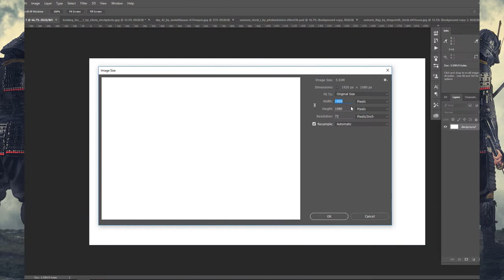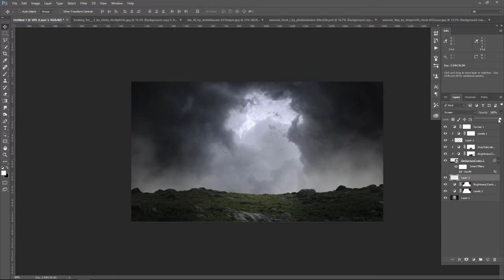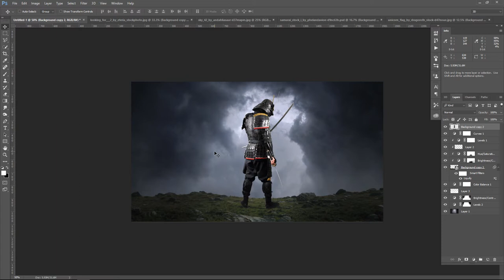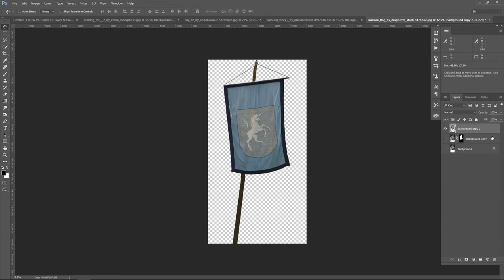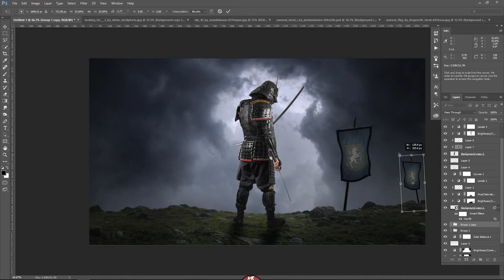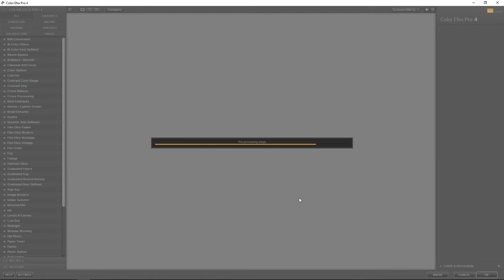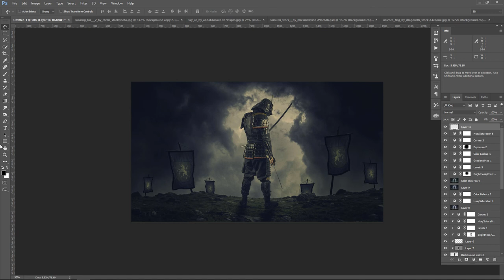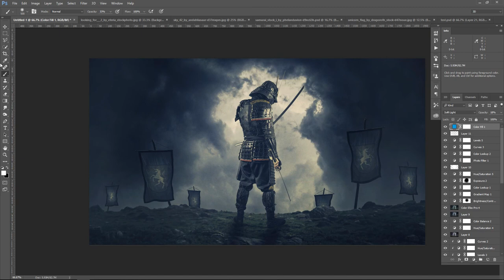Samurai Warrior Photoshop Manipulation Tutorial ( Dark Storm Clouds Effects )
In this Photoshop Tutorial, Learn how to create The Samurai Warrior Photo manipulation with beautiful dark storm clouds Light Effect. This Photo Manipulation tutorial you'll learn how to easily turn a Samurai photo with Mixing Dramatic Color Grading. It's one of those quick and simple Photo retouching tutorials you'll learn how to use Adjustment Layer tool, Hue Saturation Tool, Photoshop camera raw and Color Efex Pro to put Dramatic photo effects.

Happy Watching. . . ≧◉◡◉≦

More Tutorial
RESOURCES USED.
©Photo Credit:

Samurai STOCK
by PhelanDavion

Ground
by Eteria-Stockphoto

Sky 42
by Andahliasaur

Unicorn Flag
by Dragoroth-stock

MORE FROM yk design :
yk design